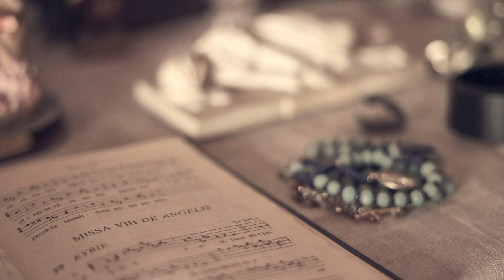Gregorian chant 432 hertz 2h healing music 432 hz music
Gregorian chant 432 hertz 2 h - removes and cleans negative energies, purifies the house

Gregorian religious chant is ideal for chasing bad energies, places, people
chant to remove the evil eye, negativity, black magic, bad thoughts, entities... anything negative

Music to purify the house And Away Bad Waves in the house
 ☸ This relaxing music will help you reduce stress, relax, control daily anxiety and sleep soundly.
The 432 Hz frequency unifies the properties of light, time, space, matter, gravity and magnetism with biology, DNA code and consciousness.
Regular listening to this music will allow you to achieve the mental serenity and well-being necessary for a good rest.
 Recommended listening: at least one hour a day over a period of three weeks to three months, preferably at night. The use of headphones is recommended.
🎶 Happy listening! 🎶

These musics help to sleep quickly and easily and achieve deep sleep.

This music allows the circulation of energies through the body and the release of the chakras.

Finally, you will also find concentration music, study music, healing music, therapy music, massage music, spa music, reiki music, yoga music and instrumental music…

❤️Welcome to ASTONCOM Relaxing Music - Meditation and Healing channel.❤️

It's an online channel which aims to serve you Meditation & different forms of Relaxation music.
Connect your body and mind through music is our main objective.
Relaxing Music - Meditation and Healing has been serving you the best meditation, relaxing and healing music to enhance your meditation skills. You can find different kind of relaxation, sleep, healing and meditation music here.

Here you can find musical video:
♪ Relaxing music
♪ Healing music
♪ Sleep music
♪ Ambient study music
♪ Music for positive energy
♪ 432 hz & 528 hz
♪ Sounds of nature
♪ White noise

I hope my music and work brings you lots of peace and relaxation to your day
♪ Music that helps relieve stress
♪ Meditation music
Our goal is to help people relax and meditate, harmony with oneself and nature

🌈Sandrine TESTUZ - ASTONCOM🌈
Activator of well-being, joy
Art at the service of the person and his development

Passionate about art: music, singing, body expression, dance, theater clown, theater, photography, painting. The combination of my passions & my job: You can also improve your quality of life!
❤️My recipe:❤️
 Passing on my joy and sharing my good mood every day!
Decorate your life with a pinch of optimism, a lick of positivism, a zest of serenity and benevolence, a hint of exoticism all mixed with my personal artistic & creative touch.
 To be savored with a touch of humour! Let's share together a moment of well-being and pleasure!
ASTONCOM - Sandrine TESTUZ Activator of Well-being, joy, happiness & good humor Art at the service of people and their development
Practitioner, consultant and well-being trainer for individuals and companies:
Passionate about art:
music, singing, bodily expression, dance, clown theatre, theatre, photography, painting. I combine my passions & my profession.

 here you will find videos for well-being and joy 🌈 Happiness to you and good listening
Sandrine